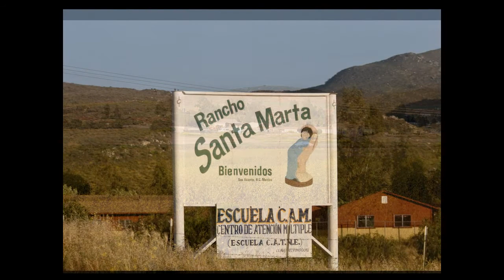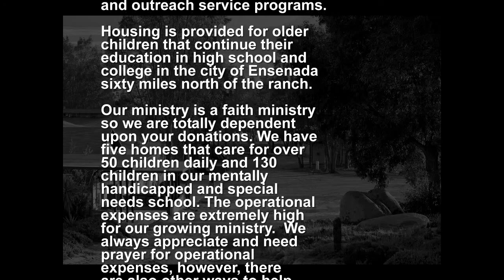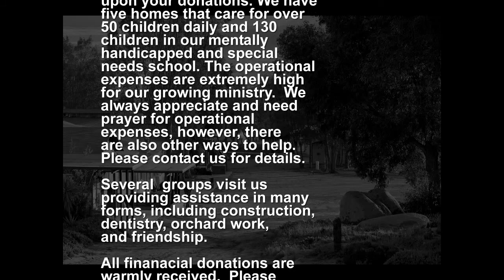Rancho Santa Marta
Rancho Santa Marta is a non-denominational Christian Ministry. More details at end of slide show.